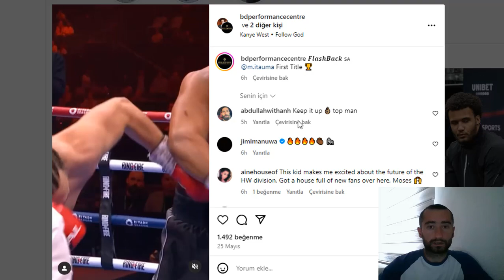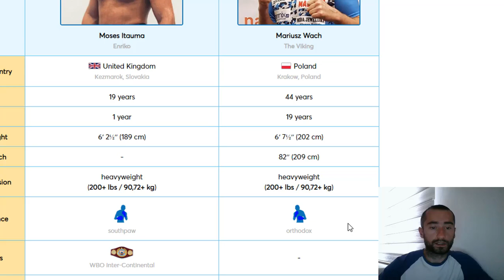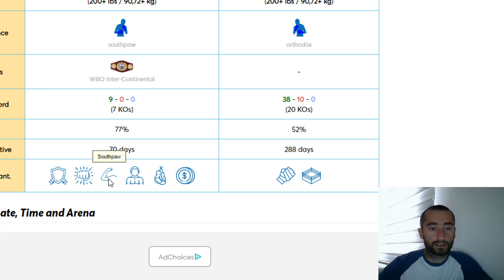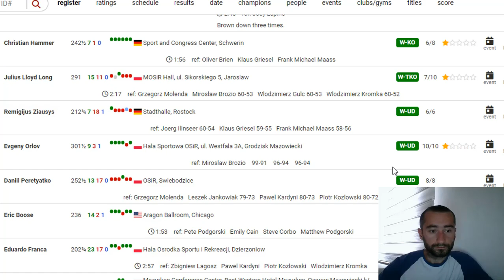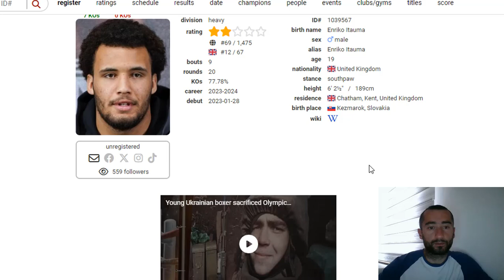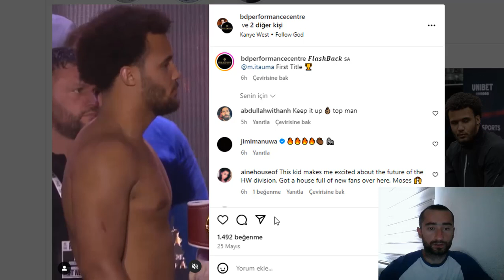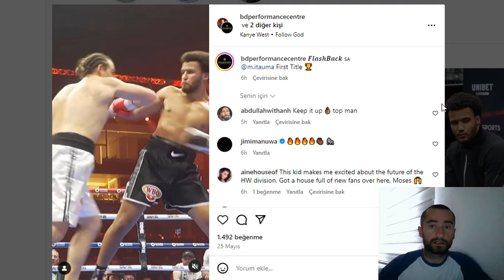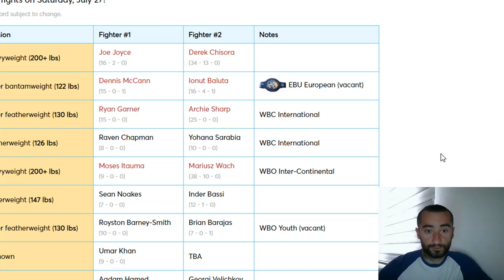Moses Itauma vs Mariusz Wach Prediction(Tahmin)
Herkese merhabalar, bu videoda Moses Itauma vs Mariusz Wach Prediction(Tahmin) ile karşınızdayım, bu maç nasıl sonuçlanır diye değerlendirmelerde bulundum. Joe Joyce vs Derek Chisora altkartında yapılacak bu mücadele Moses Itauma'nın sıralamalarda yükselebilmesi için kritik önem taşıyor.

İyi Seyirler :)